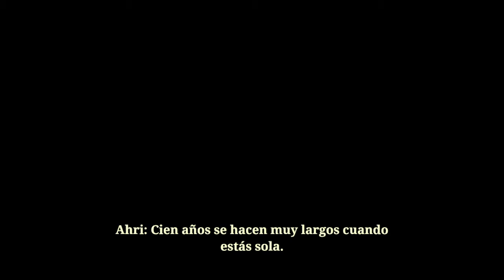Ruined King A League of Legends Story PC Parte 2 Se une Yasuo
Mientras investigamos porque la niebla está volviendo, Yasuo se une a nuestro grupo para ver si encuentra a su compañera desaparecida.